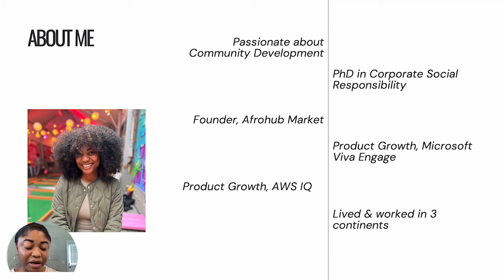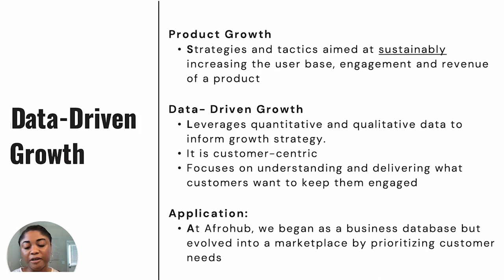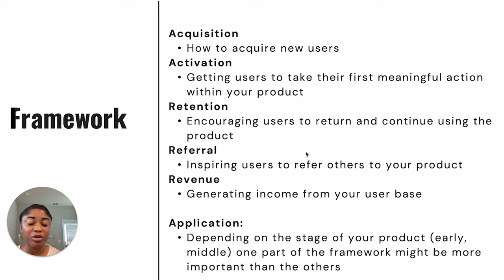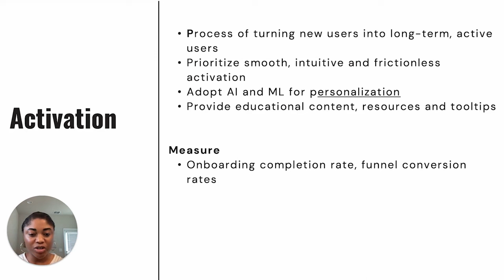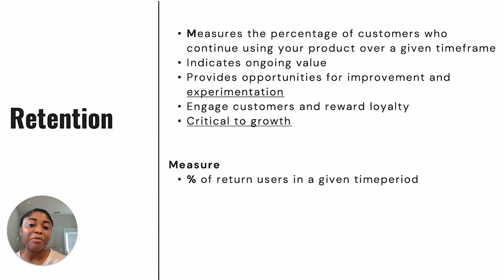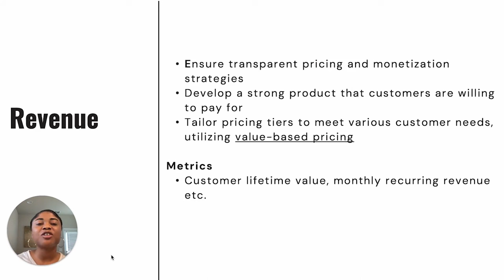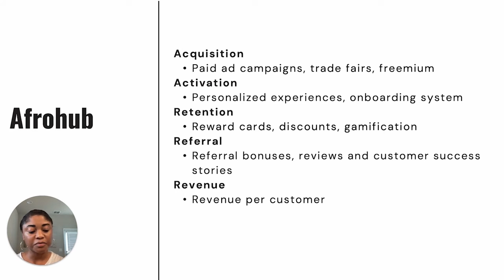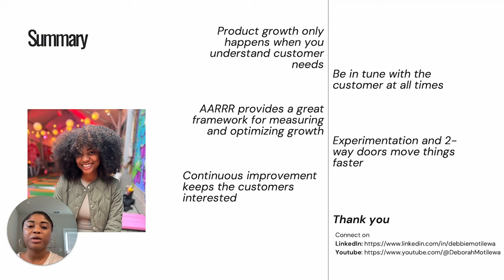Webinar: Strategies for Data-Driven Product Growth by AWS Sr PM, Debbie Motilewa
Unlock the secrets to data-driven product growth with an AWS Senior Product Manager. This video is your guide to understanding the multifaceted aspects of Product Management. Learn about customer-centric growth strategies, the significance of metric-driven decision-making, and the potential of AI and Machine Learning in creating personalized user experiences. Discover the art of scaling growth through strategic partnerships and ecosystem collaborations, empowering your product for sustained success.

Main Takeaways:

- Customer-centric Growth Strategies
- Metric-Driven Decision Making
- Leveraging AI and Machine Learning for Growth
- Scaling Growth through Partnerships and Ecosystems

ABOUT THE SPEAKER:

Debbie Motilewa brings her expertise to the world of B2B and B2C SaaS products. With a proven track record, she excels in delivering customer-centric solutions that not only drive product growth but also consistently exceed market expectations. Debbie's impressive journey includes being a two-time founder, where she's been dedicated to creating sustainable businesses and vibrant communities. Beyond her professional life, Debbie's passion extends to savoring diverse cuisines and exploring the world through travel.